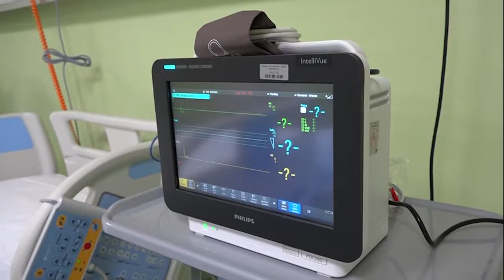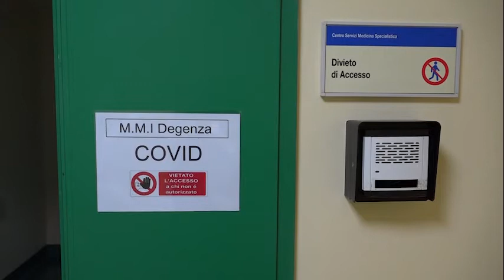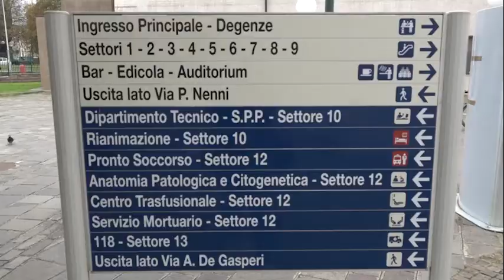Arezzo, pronta la "bolla Covid" al San Donato 101 posti letto tra reparti e terapia intensiva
San Donato: 101 letti dedicati ai pazienti Covid  e Giani annuncia che la ristrutturazione dell'ospedale aretino è tra le 5 priorità de lla sanità toscana
Da oggi più 17 posti in malattie infettive, a fine novembre altri 6 in terapia intensiva. Possibilità di espansione in caso di emergenza fino a 101 posti letto
Più 17. “Da oggi sono aumentati i posti letto Covid di malattie infettive nell'ospedale San Donato di Arezzo. 13 sono “non intensivi” e 4 sub intensivi – ha annunciato stamani il Direttore generale della Asl Tse, Antonio D'Urso. Potenzieremo, e i lavori sono ormai prossimi alla conclusione, anche terapia intensiva. Il San Donato è pronto a fronteggiare la nuova emergenza”.
Un evento da affrontare insieme, come ha sottolineato il Sindaco Alessandro Ghinelli, presente stamani al San Donato con la Prefetta Anna Palombi. “Tutti siamo chiamati a dare risposte e a gestire questa emergenza in modo coordinato. Il Comune di Arezzo non si tira indietro. Tra le risposte possibili da dare ai cittadini ci sono anche i sierologici nelle farmacie: un tema sul quale chiediamo alla Regione di intervenire”.
Il Presidente della Giunta regionale Eugenio Giani, ha annunciato che l'adeguamento del San Donato “è tra le 5 priorità d'intervento della Regione negli ospedali toscani” e ha anticipato una nuova ordinanza regionale “per restringere i livelli di mobilità e per contrastare gli assembramenti”. Ha chiarito che misure di lock down sono di competenza statale e non regionale  ma ha comunque sottolineato che “evitare un nuovo lock down dipende da tutti noi”.
Il nuovo reparto Covid è stato quindi presentato da Barbara Innocenti, Direttrice degli ospedali della Zona Aretina: “questi 17 posti vanno ad aggiungersi ai 66 tra malattie infettive (38) e pneumologia (28) già attivi e in gran parte occupati. Il San Donato in totale ha a disposizione in questa area Covid 83 posti letti (66 più 17). Ci sono infine i 6 posti letto Covid in terapia intensiva che sono anch'essi raddoppiabili, in caso di necessità. Inoltre a fine novembre sarà disponibile un ampliamento ulteriore di 6 posti letto di terapia intensiva al piano inferiore. Totale a regime per terapia intensiva 18 (12 + 6). Il totale dei posti Covid al San Donato potrà quindi arrivare, una volta completati anche i lavori di ampliamento di TI, a 101.
Il nuovo reparto Covid si trova al piano zero del sesto settore ed ha una superficie di 450 metri quadrati. I lavori, iniziati il 14 settembre, sono duratii 5 settimane e sono costati 270.000 euro. Il personale di assistenza, tra infermieri e operatori socio sanitari, è  di 22 addetti e in parte si tratta di nuove assunzioni.